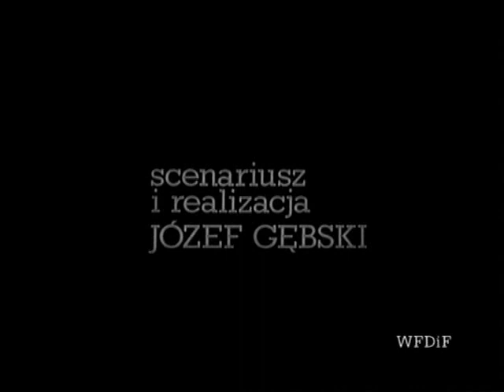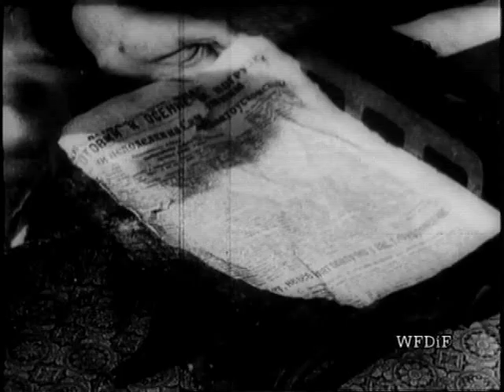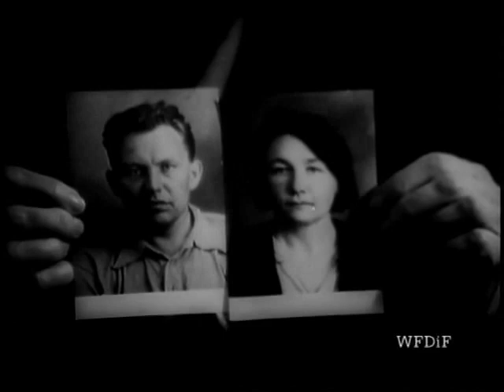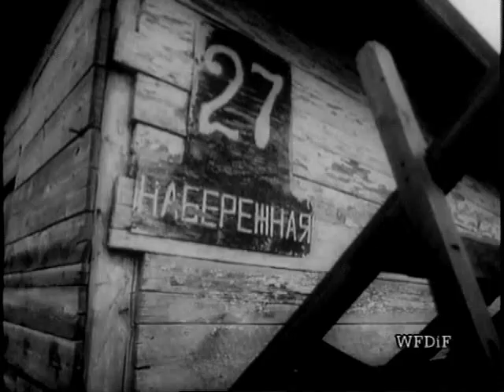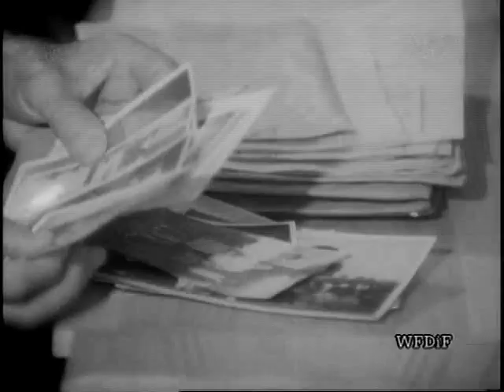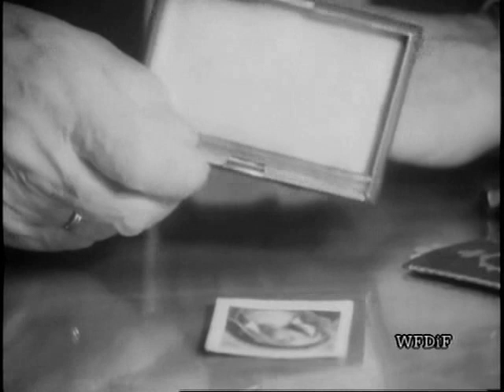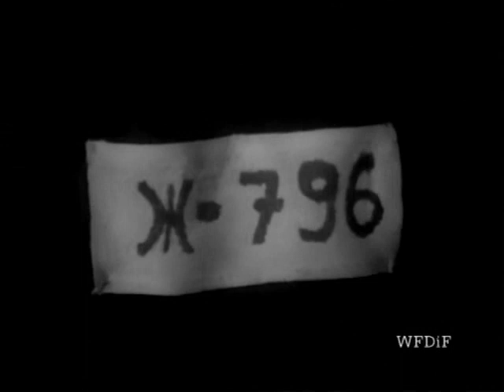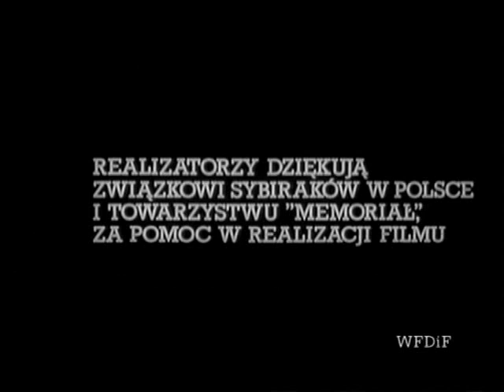Z archipelagu Gułag 1989